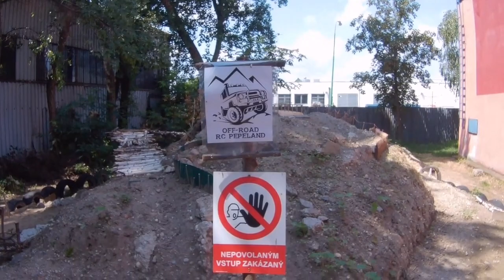Expedičná RC dráha - PEPELAND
V Bratislave nám vyrastá krásna dráha pre expedičné RC modely áut v mierke 1:10. Veľká vďaka patrí najmä Pepemu, s ktorým som si po čiastočne vybudovanej dráhe aj pojazdil.